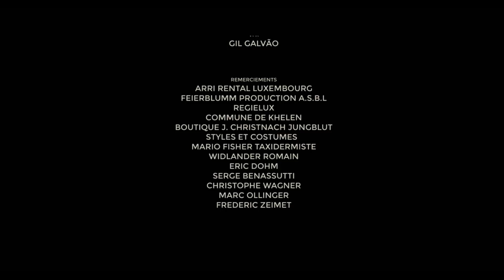LES NON-DITS (Fiction - 2018)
Albert Jenö, un garçon muet et introverti, se convainc qu'il doit adopter les qualités de son meilleur ami pour avoir la fille qu'il aime.

Ecrit et réalisé par Samuel Perez.

Avec Valéry Zambaldi,
Jeff Buch
Ange Philippe Ugolini
Isabelle Dickes
et Marine Amouyal.

Court métrage de 16:37.
France - Luxembourg (2018).
Produit par LAM Luxembourg.